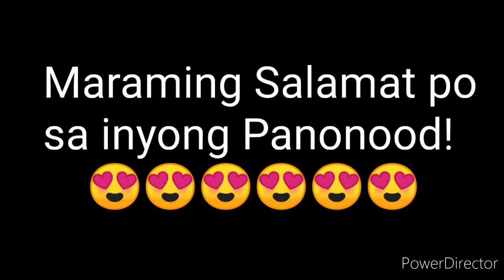PCSO LOTTO RESULT TODAY September 26, 2021 2D LOTTO 2pm Draw